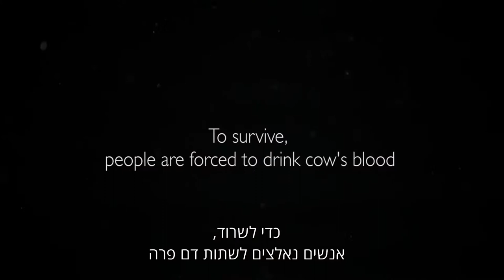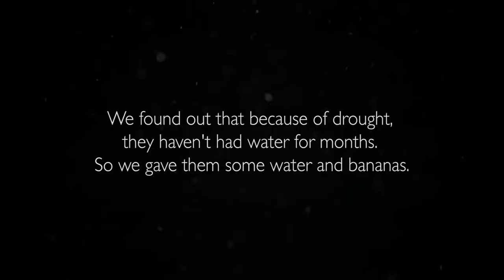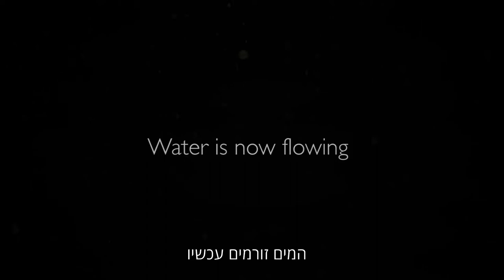A Story of Famine in the Karamoja Region of Uganda (Hebrew Subtitles)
Follow the Innovation: Africa team led by Founder and CEO, Sivan Yaari, as they travel through the drought and hunger-stricken region of Karamoja, Uganda in 2017. Yaari along with her local team in Uganda decided to drill and pump water quickly across six villages to try and alleviate hunger and fight death from the inconceivable situations that a lack of clean water produces. The team came face-to-face with the worst level of poverty they have experienced in working in the field for over a decade.

More About Innovation: Africa
Innovation: Africa (iA) has been providing communities across Africa with access to light, solar energy, and clean water for twelve years. Since its founding in 2008, iA has impacted over 4 million people across ten countries and completed over 800 solar and water projects.